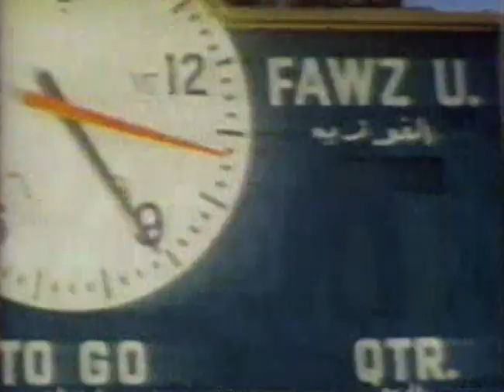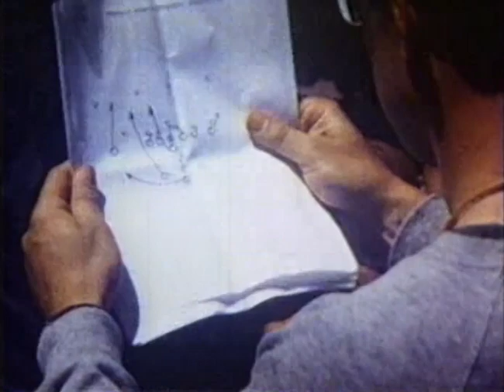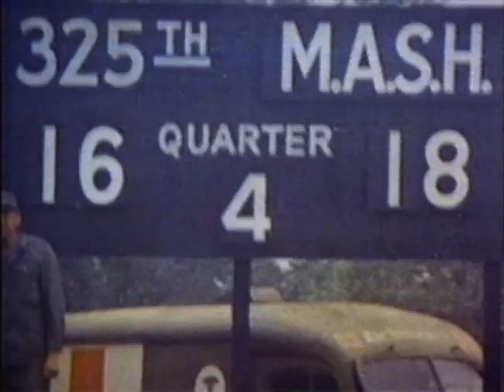That's Hollywood: Everybody Loves a Winner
An episode from the all-but-forgotten third season of this rarely-seen series examining Hollywood's past and present (as of 1981) with clips, commentary, etc in the manner of 'That's Entertainment!'. In this installment it's the thrill of victory and the agony of defeat as Tom Bosley looks at sports movies.  It's unlikely 'That's Hollywood!' will ever be seen on tv or issued on home media due to the many clips that would have to be relicensed.
00:00 Intro and opening titles.
02:23 Part one.
11:15 Part two.
21:18 End credits.